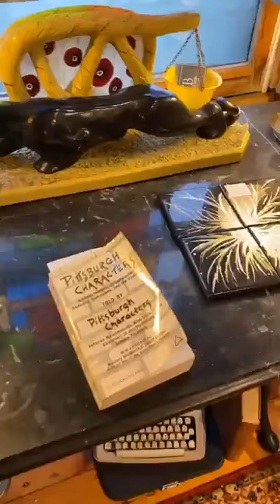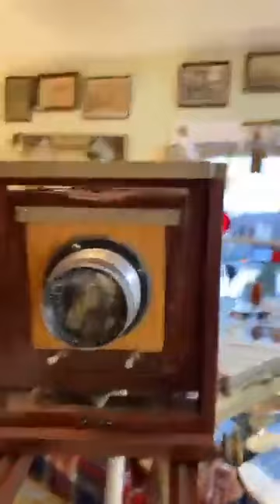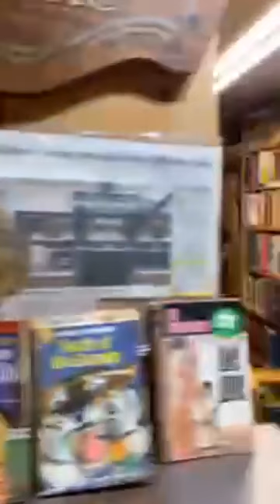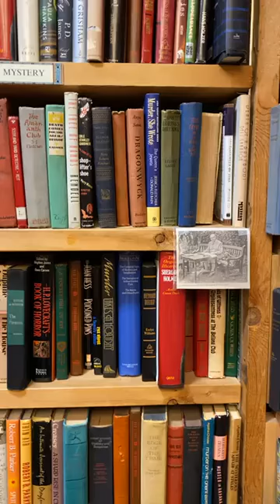02 FB Live